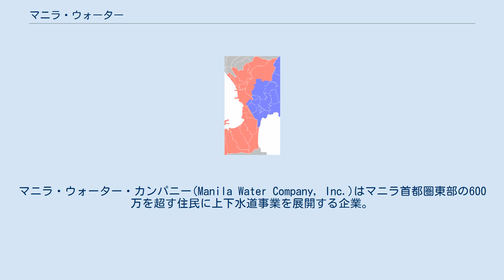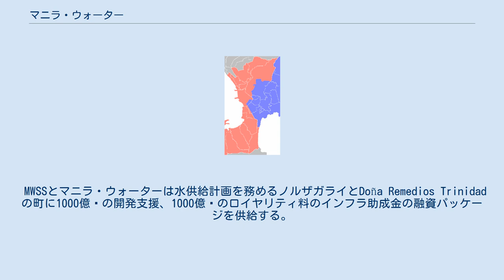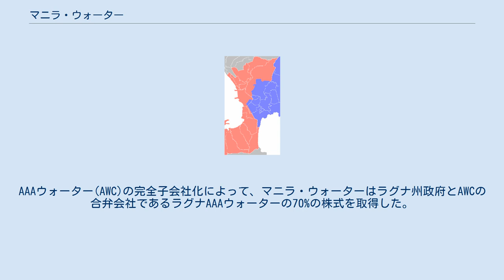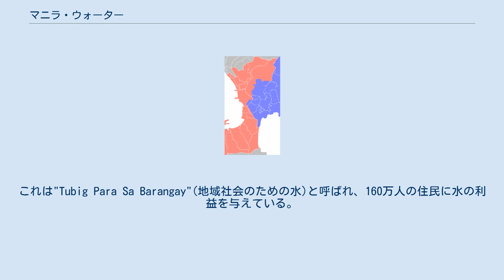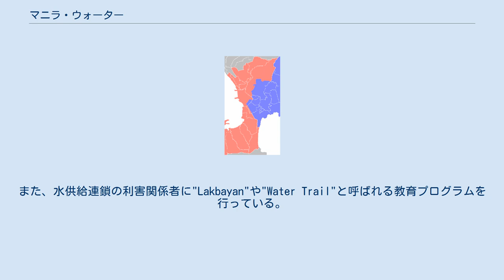マニラ・ウォーター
マニラ・ウォーター・カンパニー(Manila Water Company, Inc.)はマニラ首都圏東部の600万を超す住民に上下水道事業を展開する企業。
マニラ・ウォーターとしてより著名であり、当該地域では唯一の会社である。
アヤラ・コーポレーションの子会社であり、日英投資企業と協力している。
 1997年1月6日に設立され、2000年1月1日に操業を開始し、2005年3月18日に上場企業となった。
1997年8月1日のマニラ首都圏水道民営化によってマニラ首都圏上下水道供給公社(MWSS)から東部の水道権利を引き受けている企業である。
MWSSと25年の運営権で合意を得ており、2022年まで契約が続けられる。
2009年、25年の運営合意はさらに15年間延長されている。
 企業スローガンは、Care in Every Drop。
 2007年12月12日、ブラカン州とMWSSは110億₱の用水供給計画の開発の合意に調印した。
この計画はマニラ・ウォーターが実施することが発表された。
 MWSSとマニラ・ウォーターは水供給計画を務めるノルザガライとDoña Remedios Trinidadの町に1000億₱の開発支援、1000億₱のロイヤリティ料のインフラ助成金の融資パッケージを供給する。
 2009年にはマニラ南部で成長の著しいラグナ州で水供給を行っている会社の所有権を取得した。
AAAウォーター(AWC)の完全子会社化によって、マニラ・ウォーターはラグナ州政府とAWCの合弁会社であるラグナAAAウォーターの70%の株式を取得した。
 この合弁会社はサンタローサ、ビニヤン、カブヤオで供給しており、この地域ではネスレ、フォード、コカコーラなどの国際企業や、工業団地が位置している。
 その後、マニラ・ウォーターとフィリピン観光公社は合弁会社のボラカイ島水道会社 を設立した。
当初資本金は3億₱で25年間の運営権を得ており、この会社はフィリピンの最も人気の観光地であるボラカイ島で上下水道系の開発、運営、管理を行う。
 同社はアジア太平洋地域の他所でも業務を拡大しており、ベトナム、インド、オーストラリア などで管理契約や投資を行っている。
 2012年2月、マニラ・ウォーターはViscal Development Corp.とStateland Inc.との共同事業体がセブの用水供給計画を勝ち取ったことを明らかにした。
セブ州政府と共同事業体は州中北部の水需要を満たすために共同で計画を進めるとしている。
 マニラ・ウォーターのサービス範囲は青で示されている マニラ・ウォーターは下記地域の600万人の顧客を対象に事業を行っている 権利地域を引き継いだ直後、マニラ・ウォーターは都市部の貧困層に手ごろな料金で飲料水を提供する計画開発を行った。
これは"Tubig Para Sa Barangay"(地域社会のための水)と呼ばれ、160万人の住民に水の利益を与えている。
さらに公立学校、公設市場、刑務所、病院、孤児院などに水供給と排水衛生の補完計画を開発している。
また、水供給連鎖の利害関係者に"Lakbayan"や"Water Trail"と呼ばれる教育プログラムを行っている。
 2004年、マニラ・ウォーターは社内委員会として持続可能開発集団を設置し、社の持続可能開発アジェンダを監視している。
2005年、GRI指針に沿った持続可能性報告書を発表したフィリピン最初の企業となった。
アヤラ・コーポレーションの他の子会社もすぐにこれに続いて経済、環境、労働観光などでの持続可能性指針の測定、報告、パフォーマンス向上など公的な確約を作り始めた。
 ^ なお、西部はマイニラッド・ウォーター・サービスが権利を所有している ^ Boracay Island Water Co., Inc.